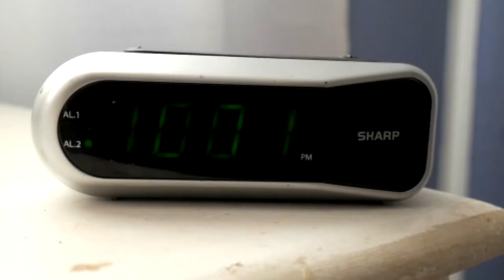The Human Alarm Clock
The Human Alarm Clock - a revolutionary piece of technology to help you wake up in the morning! You will never sleep in again with this alarm clock!